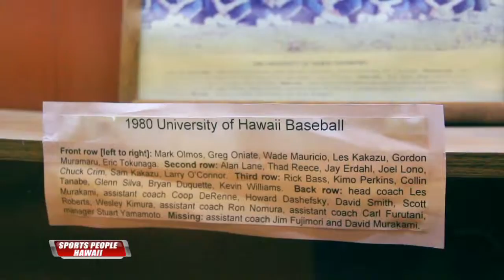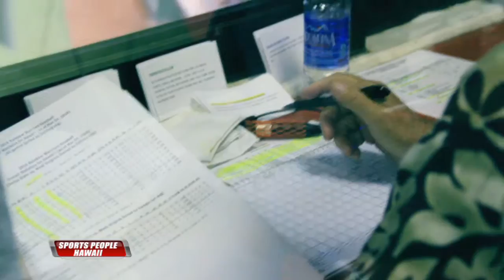DON ROBB SEGMENT H720